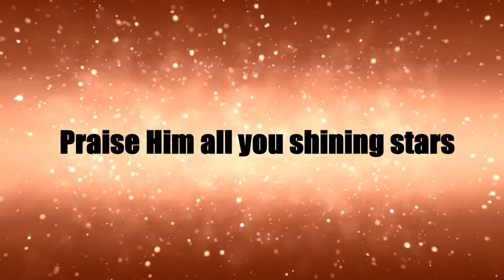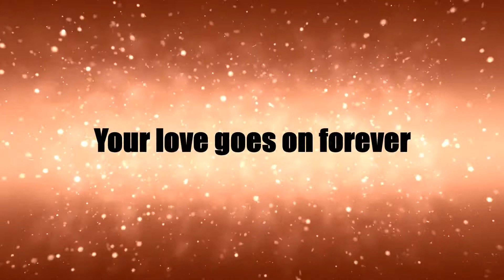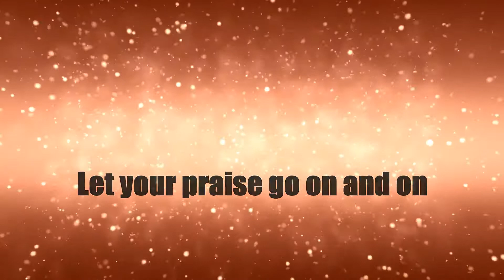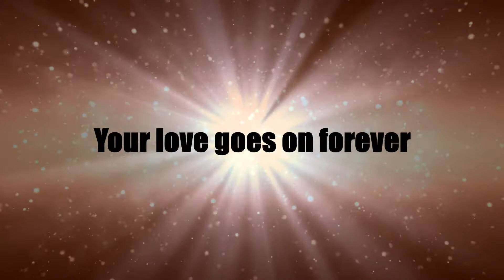Your love goes on Forever (Lyrics) | Sonic Flood | Music Video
Editied by: Judah Santiago
Effects by: AA VFX

We as children of God, need to remember that the love of God never fails, but it goes on forever!